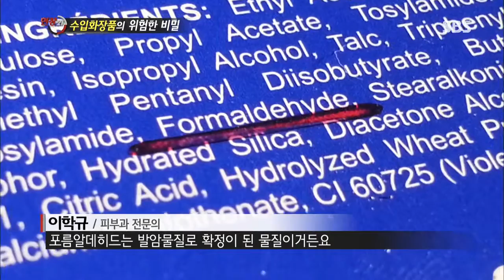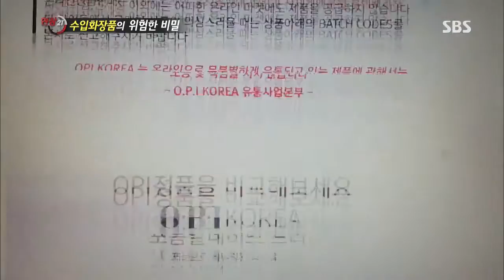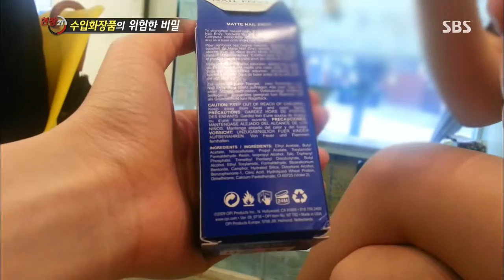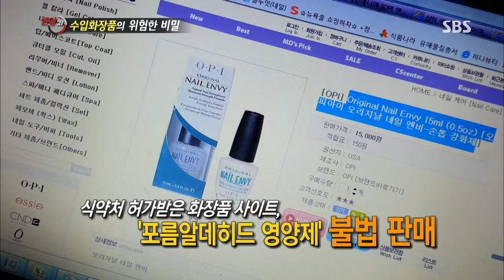[SBS 현장21] 130702 #27(1)